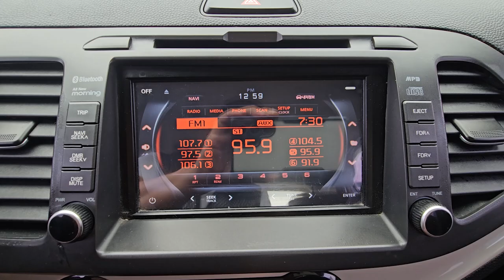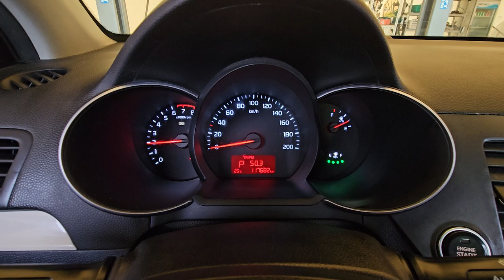2016 Kia The new morning picanto used car export (GT166129) carwara, 카와라 더뉴모닝 수출